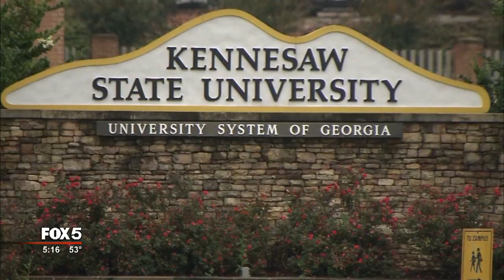KSU cheerleaders will be back on field Saturday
Kennesaw State University's president has had a changed his mind. Sam Olens will allow the cheerleaders to be on the field during the National Anthem at this weekend's home football game. The cheerleaders were forced to stay in the tunnel for the past two home games after five of them took a knee.

"This has to do with social injustice, police brutality, criminal justice reform, and a push to move America in a more active way where we're looking at race relations," said Davante Lewis, a spokesman for the five cheerleaders.

But university officials saw it as a sign of disrespect and banned the cheerleaders from the field until after the national anthem.

Over the past few weeks, there have been several protests on campus supporting the five cheerleaders, who have come to be known as the Kennesaw Five.

Wednesday, KSU President Sam released a statement reading in part:

"After much reflection, I have decided that at Kennesaw State's next home game on November 11, the pre-game program will be restored to its original format, with the cheerleaders taking the field before the singing of the National Anthem. I will stand during the National Anthem to honor the women and men who have served in our nation's armed forces. While I choose this action, I do not believe that this debate has to be a choice between honoring our veterans and protecting the freedom of speech. We must be able to do both."

Lewis questioned the timing of the decision. This Saturday is the Military Appreciation Game.

"I think it's a political stunt to showcase and put pressure on the girls to now have to face what critics have always said against this protest that its disrespectful to men and women who serve our nation's military. This protest has nothing to do with the men and women who serve our country," said Lewis.

Lewis said the Kennesaw Five plan to take a knee at Saturday's game.

"This wasn't a photo op, this wasn't a press showing, this is a movement from their hearts and they will continue to do that," said Lewis.